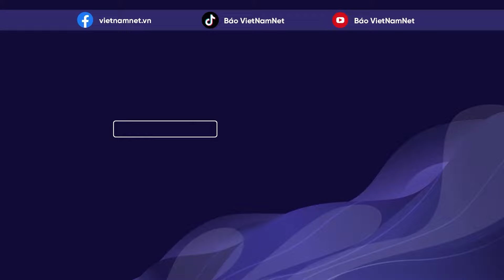Không khí lạnh dồn dập 2 đợt, Hà Nội khả năng hạ dưới 8 độ | Báo VietNamNet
Hai đợt không khí lạnh sắp tràn về dồn dập khiến nền nhiệt miền Bắc giảm mạnh, trời chuyển rét đậm, rét hại diện rộng và khả năng kéo dài nhiều ngày. Thủ đô Hà Nội có thể xuống thấp nhất dưới 8 độ.